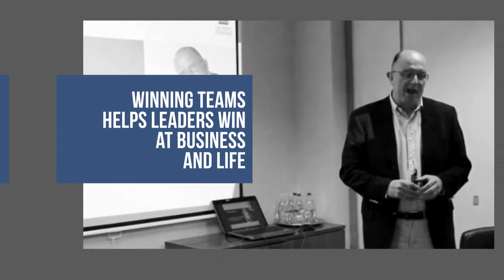Do Your Gatherings Shift the Needle or Burst the Balloon with Lindsey Caplan | #157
Resource Links:

❖ “10 Key Traits Of Top Business Leaders”

Organising gatherings is easy. But being able to have gatherings that engage your people and keep them connected while getting your message across requires skills and thoughtful planning.

As social creatures, we all have the desire to connect and to gather. Leaders have the opportunity to leverage that to spark movement or change.

In today’s episode, our special guest, Lindsey Caplan, talks about how to prepare yourself, how to prepare your content, and what are the things you need to reflect on to have an effective gathering. She also emphasises the importance of the environment to gatherings.

Gatherings are powerful tools to any organisation, so if you’re a leader or business owner, don’t wait and tune in now!

What We Talked About in This Episode:

❖ Her Transition from Comedy Writing to Helping People Develop
❖ Gatherings and Alone Time
❖ Determining the Desired Outcome to Optimise Gatherings
❖ How to Engage People
❖ Four Types of Outcomes
❖ The Five Key Conditions to an Engaged Gathering
❖ How to Make Gatherings Relevant
❖ The Importance of the Environment
❖ Skills Needed to Leverage Gatherings
❖ Getting the Audience to Connect
❖ Differences With Virtual Gatherings
❖ The Issue With Communication
❖ Book Recommendation and Daily Rituals

About Our Guest:

Lindsey Caplan is an organisational psychologist and expert in the subject matter of gatherings. She was also a comedy writer who wrote for shows like Curb Your Enthusiasm and Malcolm in the Middle.